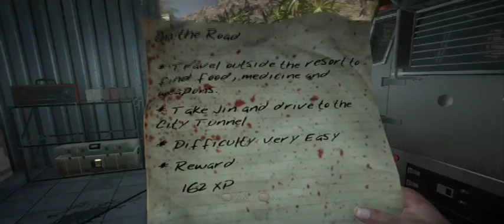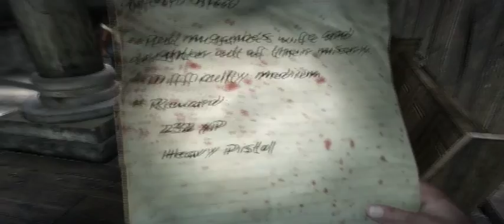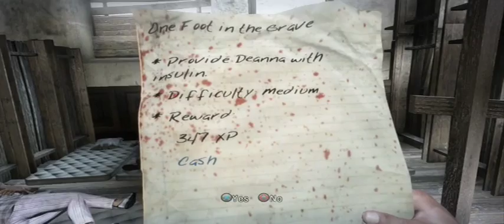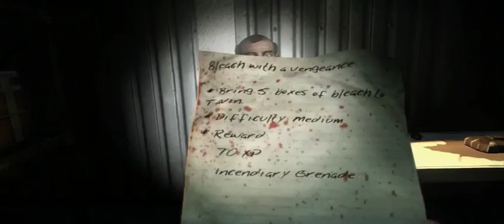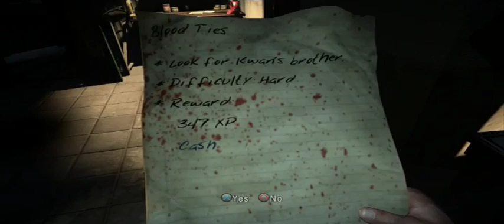Dead Island 100% HD Walkthrough Act II Part 1 Moresby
Hi, Welcome to my Dead Island 100% Playthrough were i collect all
100 ID Cards
40 Banoi Herald Excerpt
12 Tape Recordings
5 Skulls (Pick-ups & Drops-offs)
All Blueprints (Mods)
All Quest in random order

Collectables:-

1. Toxic Mod - 9:10
2. Banoi Herald Excerpt 20 - 18:10
3. Asihma Inhaler - 29:50
4. ID Card 45 - 32:45
5. Juggernaught Gauntkets Mod - 32:25
6. ID Card 36 - 34:20
7. Banoi Herald Excerpt 22 - 36:05
8. ID Card 58 - 39:05